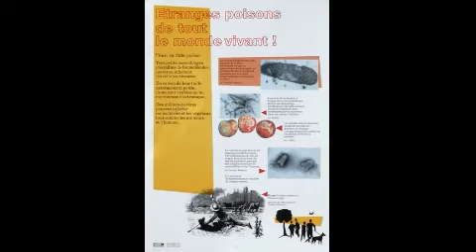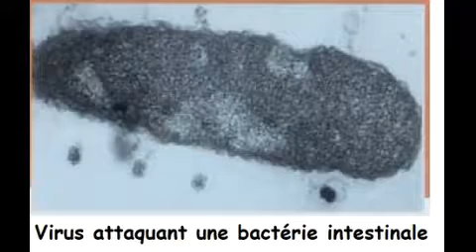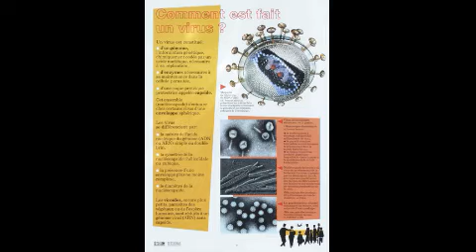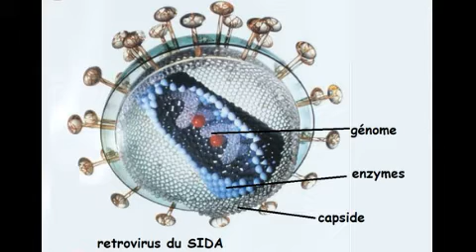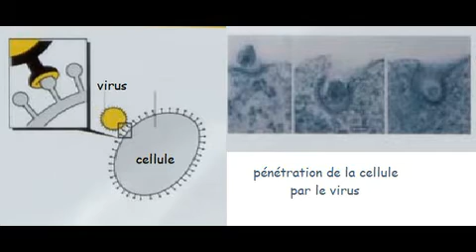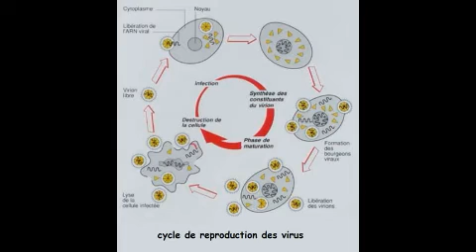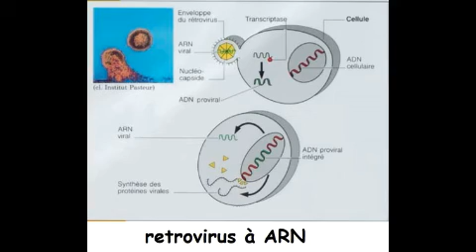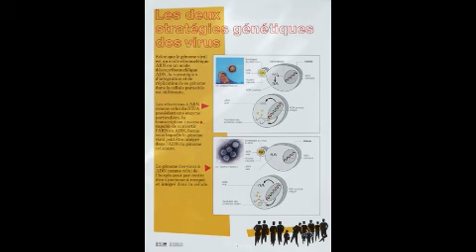virus résumé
présentattion rapide de l'exposition ArmorScience des virus et des hommes